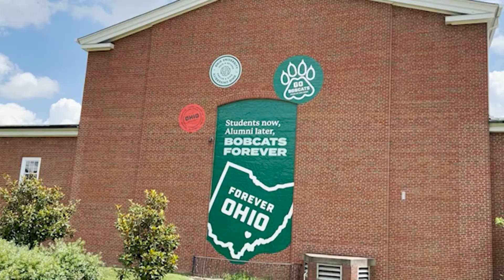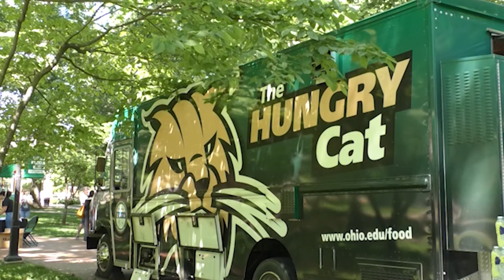Ohio University resorting to other methods to house and feed incoming freshman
Due to a record number of incoming freshman this fall, Ohio University are getting creative to house and feed everyone.